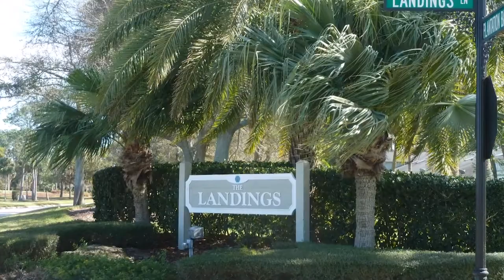Jacksonville/St. Augustine Coast to Daytona, Florida - Virtual Open House, May 23rd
We hope you enjoy this episode of our Virtual Open House! Check out all of these STUNNING listings from the First Coast of Florida - from Jacksonville/St. Augustine Coast to Daytona.

Thank you to ALL our agents and sellers who helped shoot videos of their listings! Special shoutout to our photo/video vendors, including:
CirclePix
Lynette Mazziotti
nFlightPhotography
Michael Murphy
Ed LaComb- DSV
Destin Bradwell Photography